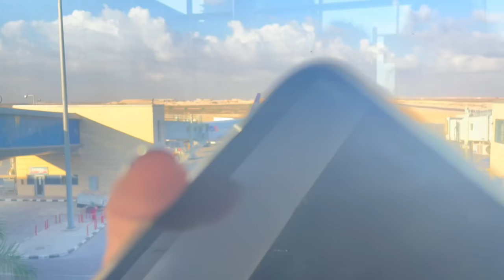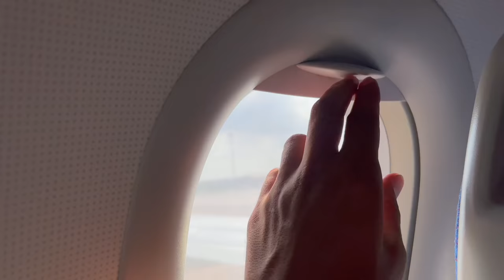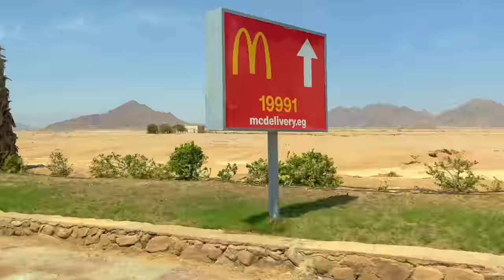اول مره نركب طيارة ـ رد فعل العائلة ـ منتهي التشويق والاثارة !!